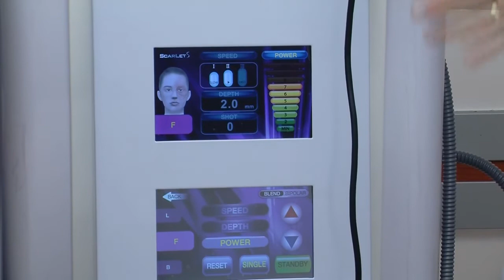Cilt Uygulamasını Kimler Yapabilir ?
Zeytinburnu Avrasya Hastanesi Cildiye Uzmanı Uzm. Dr. Hatice Deniz Yardımcı '' Cilt Uygulamasını Kimler Yapabilir ? '' hakkında detaylı bilgiler veriyor.